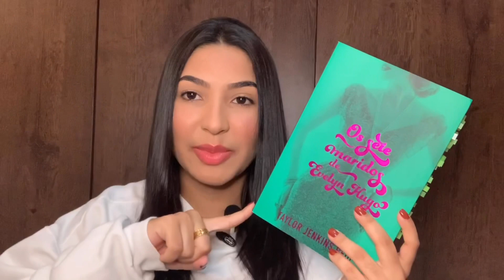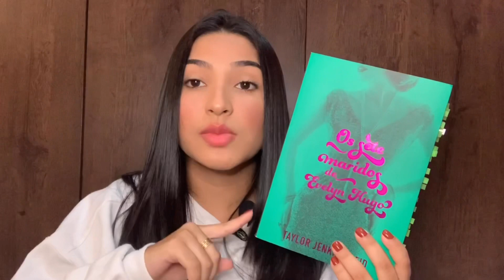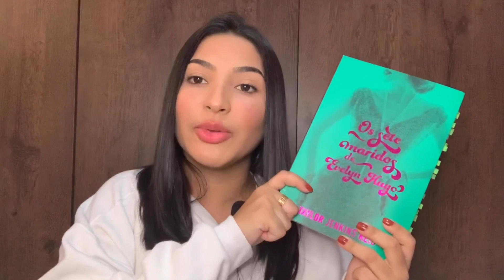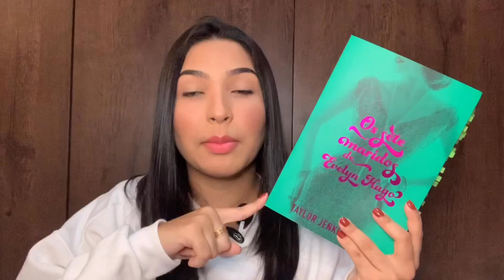OS SETE MARIDOS DE EVELYN HUGO | melhor livro que eu já li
Olá amigos. Hoje o vídeo é sobre a história espetacular da ex estrela de Hollywood: Evelyn Hugo.
Livro espetacular!
Mais que merecido todo o hype. Leitura fluida,rápida e muito palpável.
 SE GOSTAREM DO VÍDEO,não esqueçam de:

CURTIR
SE INSCREVER
COMENTAR

LEMBRANDO QUE SE VOCÊ QUISER ADQUIRIR QUAISQUER PRODUTOS NA AMAZON,COMPRE UTILIZANDO MEU LINK. Assim é uma forma de você ajudar o LER PARA CONHECER e ainda não paga nada a mais por isso.

Link do livro mencionado